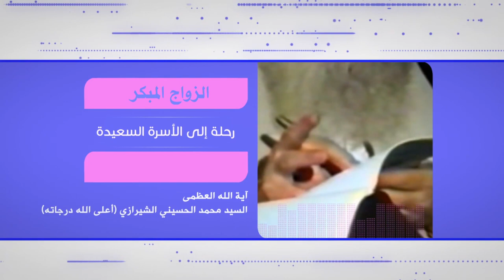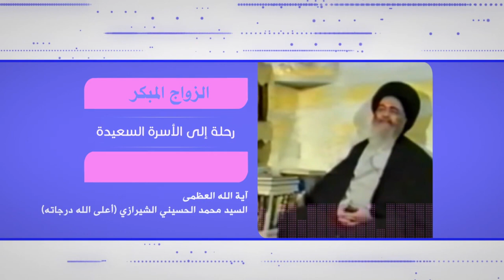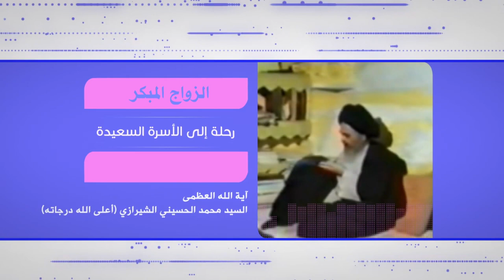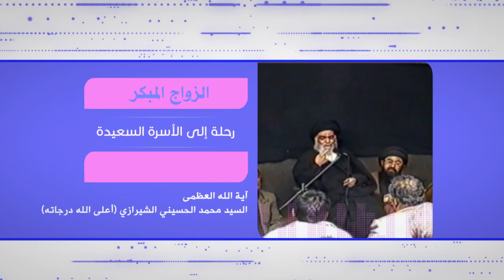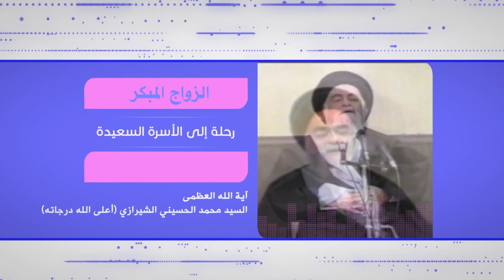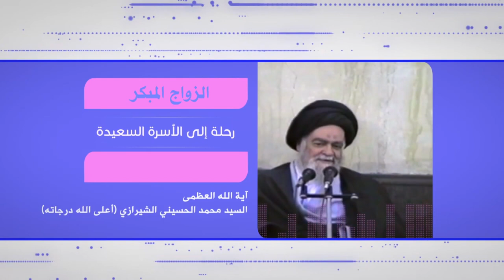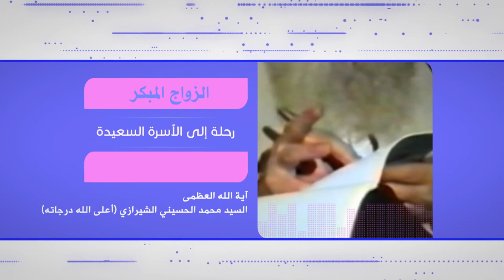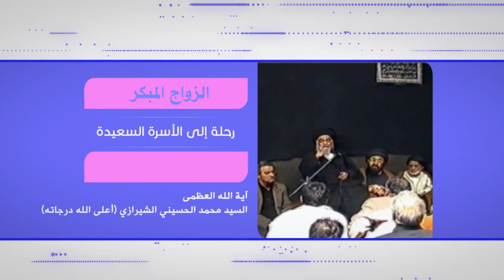رحلة في آفاق الحياة - الزواج المبكر - آية الله العظمى السيد محمد الشيرازي رحمه الله